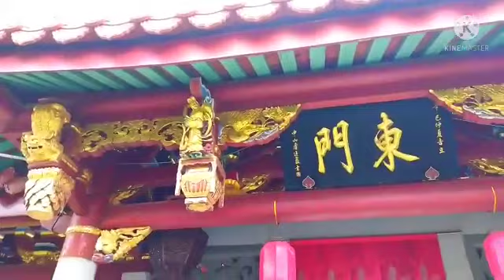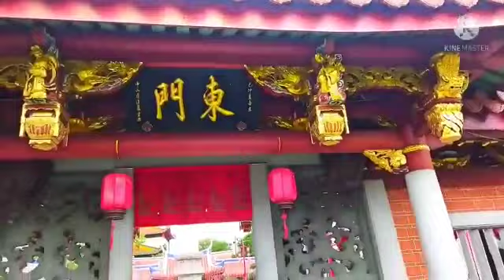SHANG LIANG SHEN TEMPLE AT TOA PAYOH SINGAPORE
SHAN LIANG SHEN TAMPLE AT TOA PAYOH  SINGAPORE